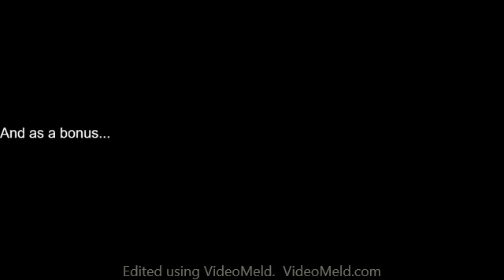Skylanders Portrayed by SpongeBob (Spyro's Adventure)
I will do Giants, and sorry about the Voodood part